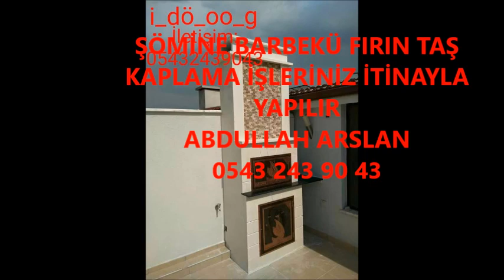MUSABEYLİ ŞÖMİNE BARBEKÜ FIRIN İŞLERİNİZ İTİNA İLE YAPILIR İLETİŞİM ABDULLAH ARSLAN 0543 243 90 43